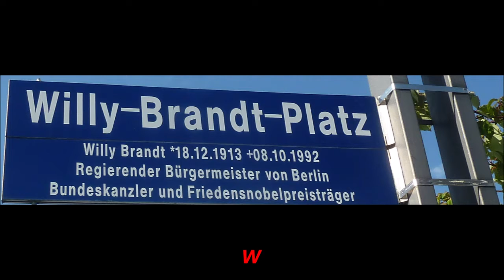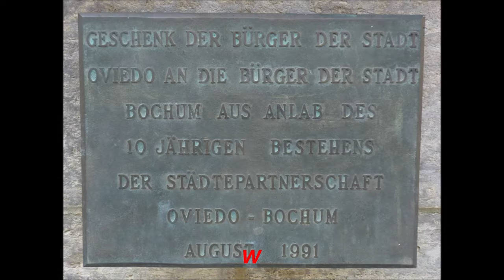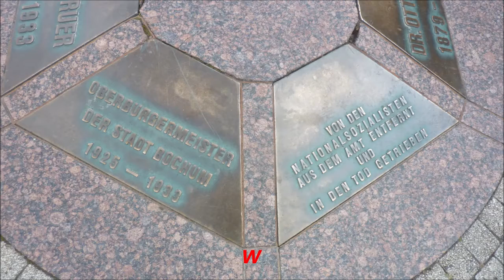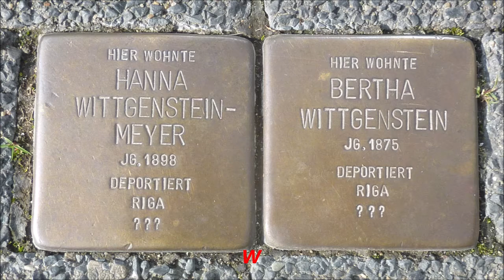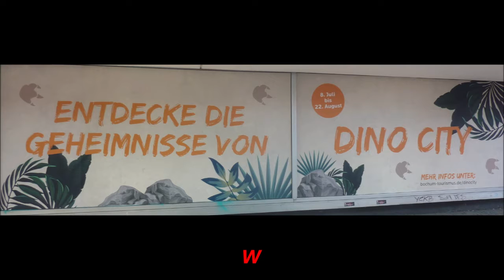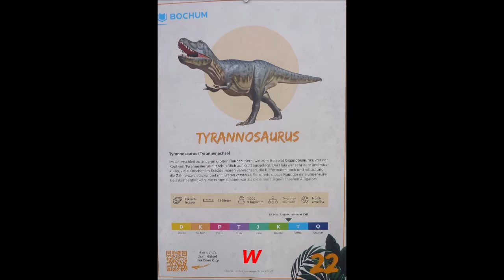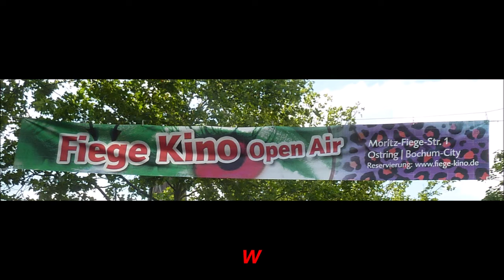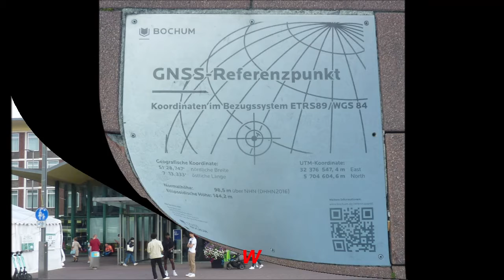Bochum * Rundgand durch die Stadt * Dino2City Dinosaurier Austellung * Bermuda3eck * Teil 2